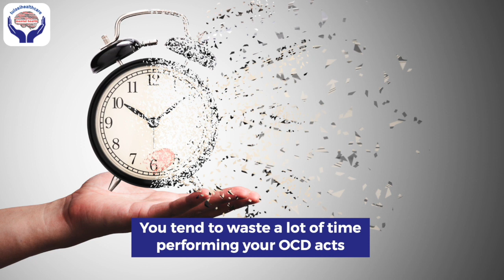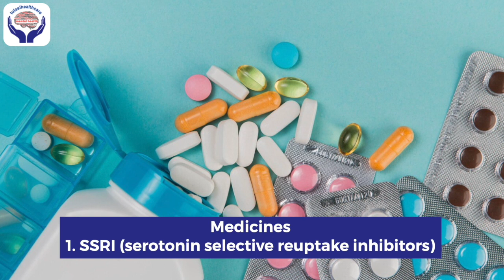आइये जानते है Obsessive-compulsive Disorder क्या होता है? | OCD Reasons and Treatment(कारण और उपचार)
We delve into real-life cases, the components of OCD, and the reasons behind its occurrence. Explore treatment options, including medications, psychotherapy, ERP, and DTMS. Find out who may benefit from OCD treatment. Watch now to gain a comprehensive understanding and take a step towards mental health.

Timestamps:
00:00 - What is Obsessive-compulsive Disorder?
00:58 - A Case of Obsessive-compulsive Disorder (OCD)
01:17 - What are the components of Obsessive-compulsive Disorder (OCD)?
02:33 - What is the Reason for Obsessive-compulsive Disorder (OCD)?
02:54 - Medicines for Obsessive-compulsive Disorder (OCD)
03:10 - Psychotherapy for Obsessive-compulsive Disorder (OCD)
03:32 - ERP treatment for Obsessive-compulsive Disorder (OCD)
03:55 - DTMS Treatment for Obsessive-compulsive Disorder (OCD)
04:30 - Who needs Treatment for Obsessive-compulsive Disorder (OCD)

OCD का सबसे अच्छा इलाज क्या है? Best treatment for OCD | RTMS And ERP treatment for OCD in Hindi

Treatment
✅  Tobacco De-Addiction
✅  Cocaine De-Addiction
✅  Schizophrenia Treatment
✅  Marijuana De-Addiction
✅  Dual Diagnosis
✅  CBT Behavioural Therapy
✅  Alcohol De-Addiction
✅  Dementia Treatment